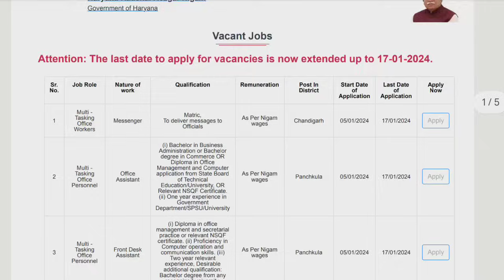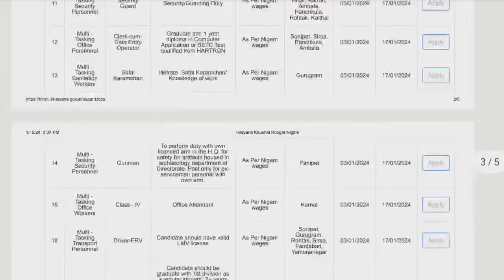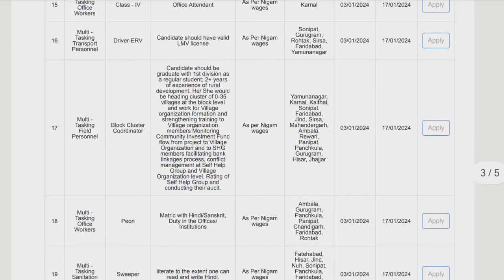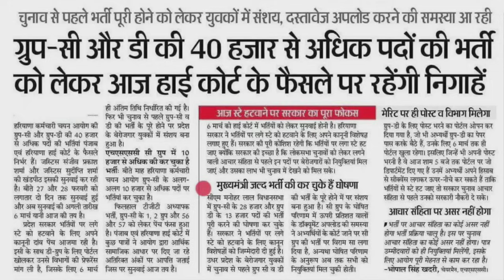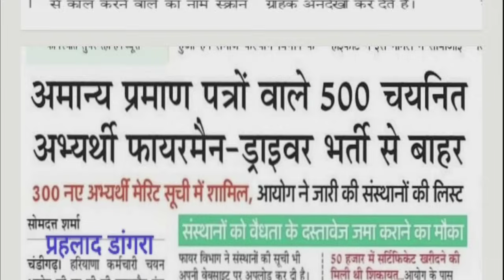HKRNL सुबह-सुबह खुश खबरी !! Salary update ! Shortlist MSG !! Group C & D High Courts 40 hajar Bharti